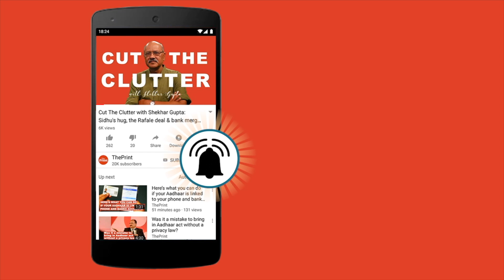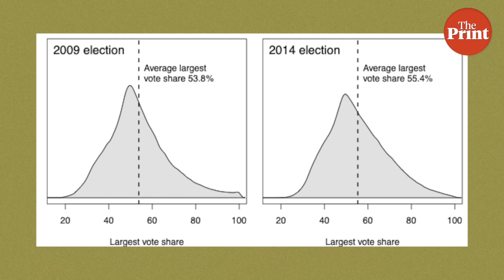Political parties in Indian don't really have local-level strongholds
‘Party stronghold’ concept is perhaps a marketing ploy by local politicians to attract voters to the preferred party or to extract resources from candidates.